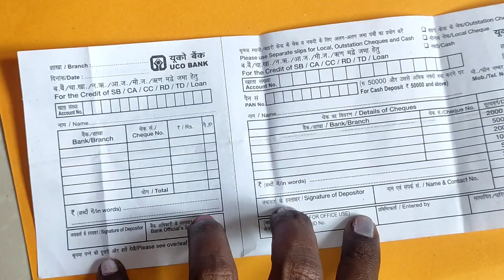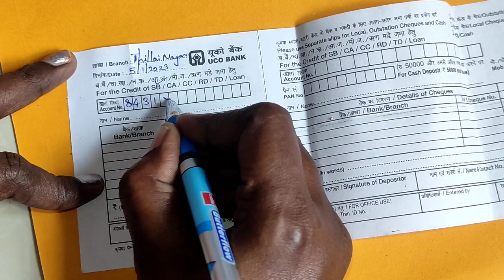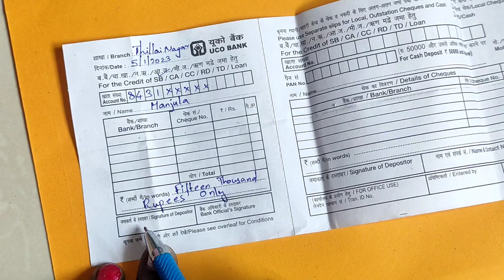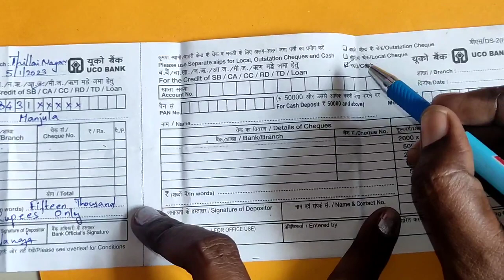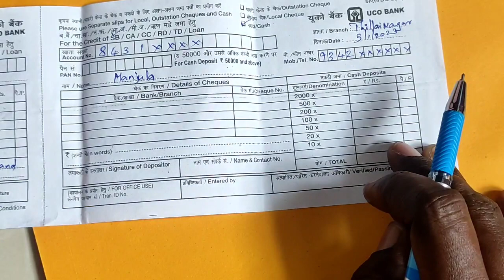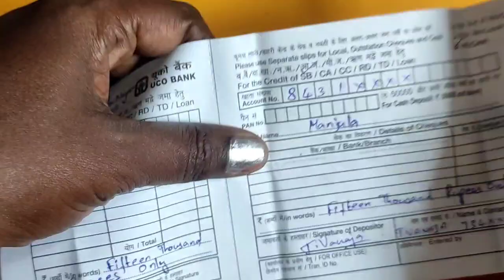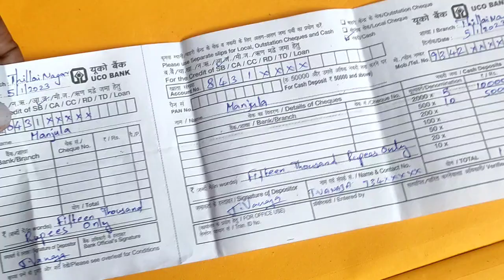How to fill UCO bank deposit slip form filling in tamil 2023